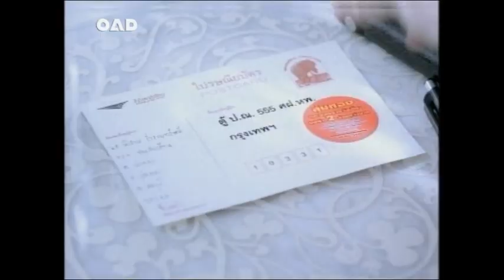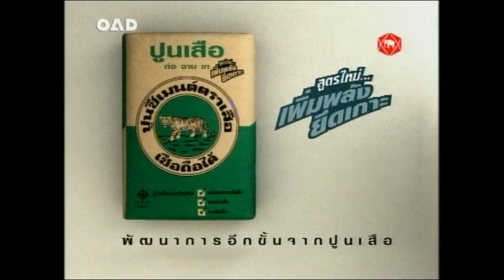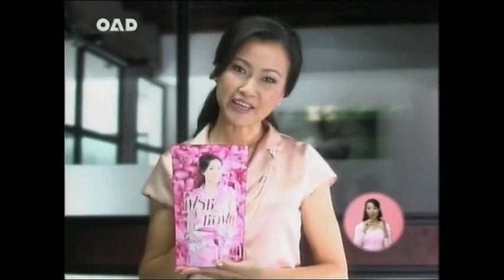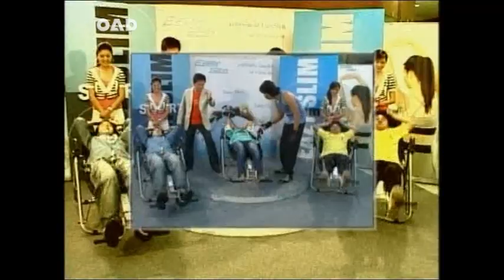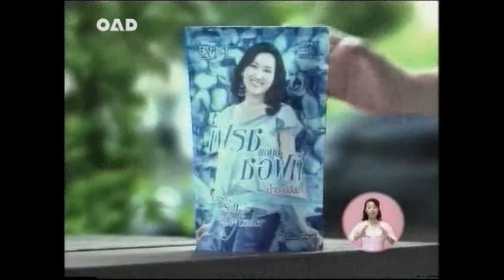โฆษณา ชุดใครๆก็พูดสว้สดี